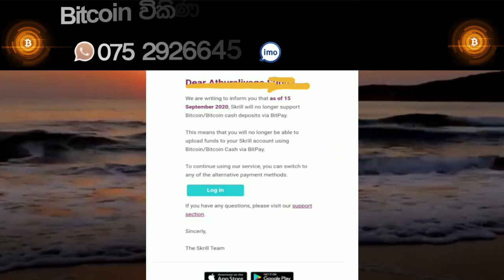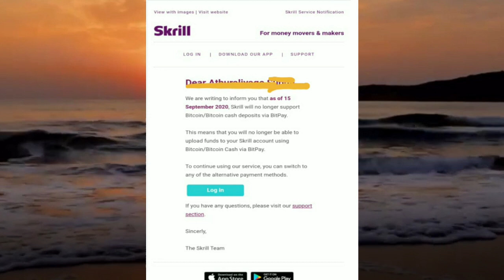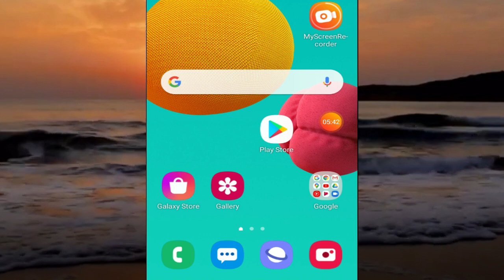Skrill Account BTC Deposit important Update 2020